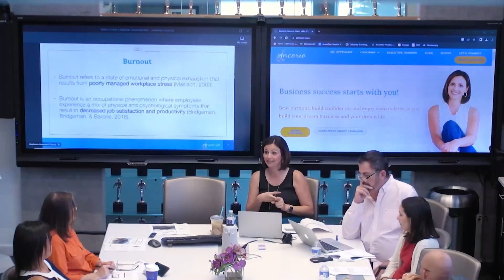Build healthy habits and community: Achieve Success Without Sacrificing Your Well-being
Founded by Dr. Stephanie Grunewald, Ancorio is the only holistic coaching community that enables driven women to unlock their success by focusing on their own well-being.

At Ancorio, they believe that aligning all the aspects of yourself allows you to thrive. That’s why Dr. Stephanie Grunewald will teach you how to focus on developing the whole person — working on the personal mindset and habits that build resilience, confidence, and a life of freedom.

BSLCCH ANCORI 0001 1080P